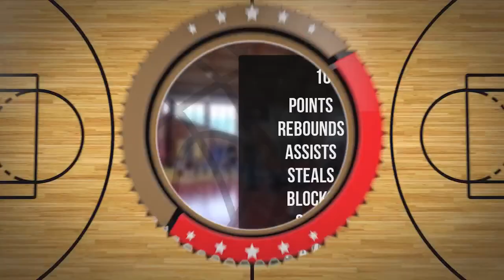Marcel Morgowicz Player Mixtape DC90 Brzesko 2023